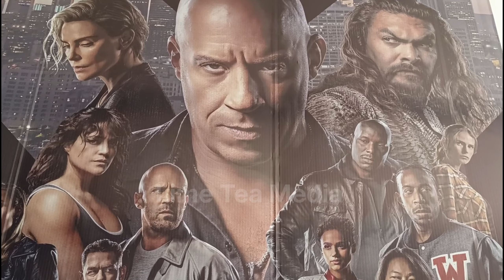FAST X MOVIE REVIEW / KERALA THEATER RESPONS